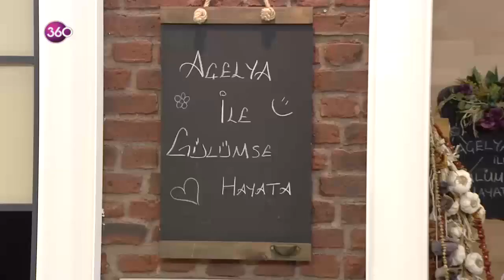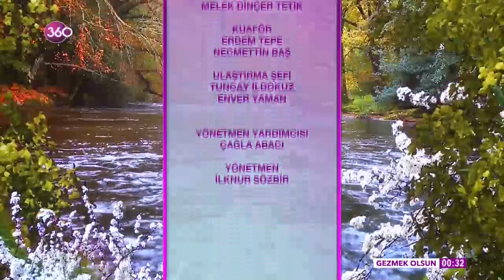Açelya ile Gülümse Hayata 06 12 2017